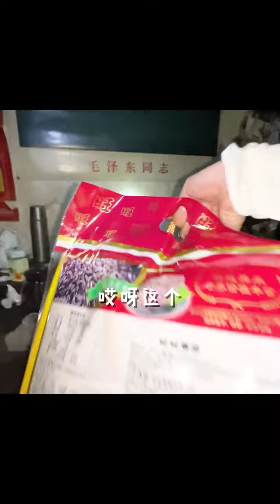被陌生奶奶错当成孙女是一种什么样的体验#我的乡村生活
❤初三的房车生活！！！
🚗环游中国ing.
🏃🏻‍♂️说走就走.
⛺️想停就停.
📷记录旅途中的美好与心酸.